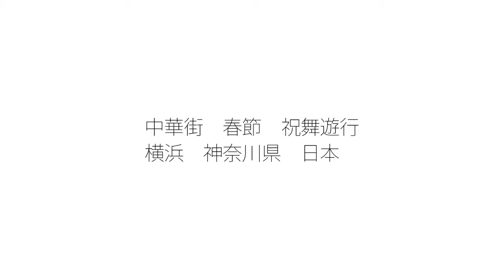旅行の時間：横浜中華街の春節01ー祝舞遊行（横浜、神奈川、日本）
横浜中華街の春節のパレード、祝舞遊行。横濱中華學院の生徒達が、春を呼び寄せるような躍動感あふれる龍舞を、華やかに披露します。